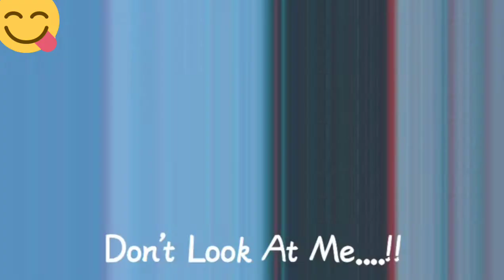Annabeth Gish without makeup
Annabeth Gish without makeup AnnabethGish @AnnabethGish